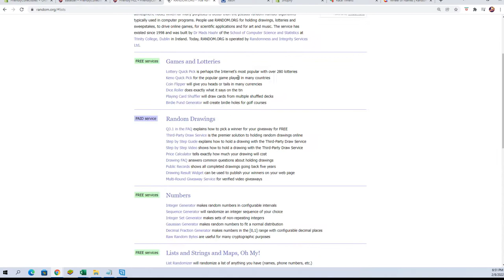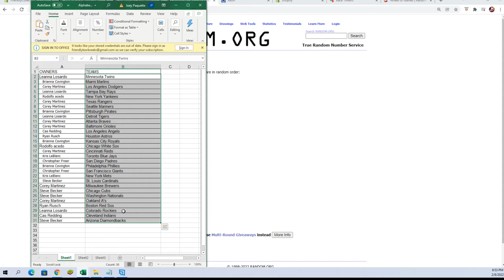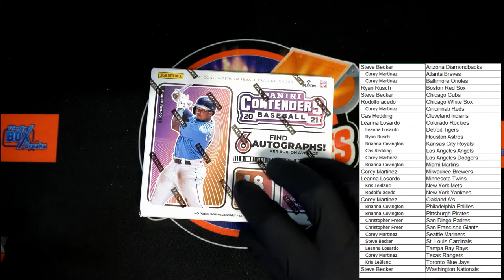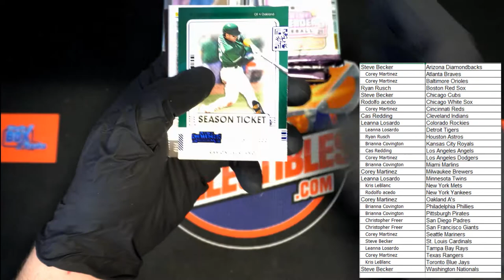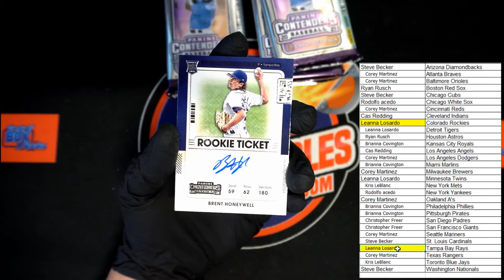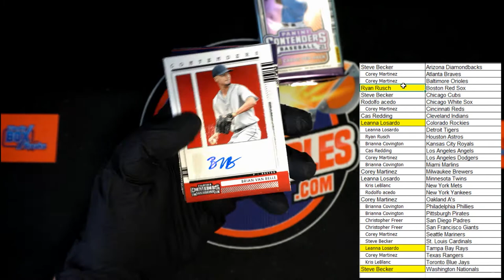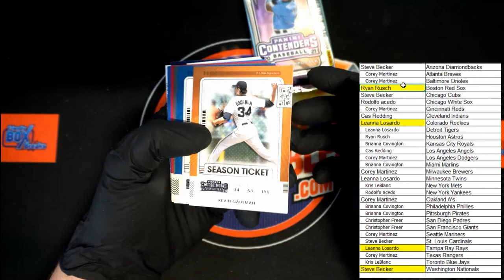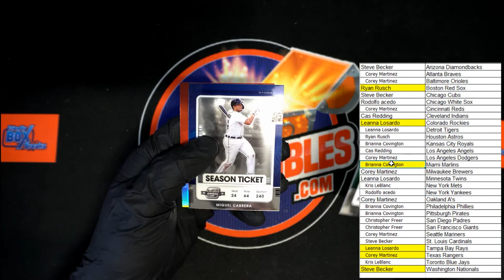2021 Panini Contenders Baseball Hobby Box ID 21CONTBASE171